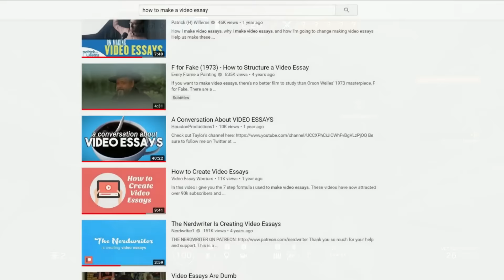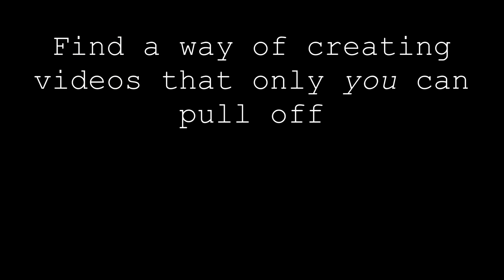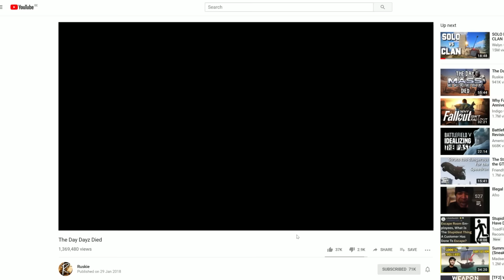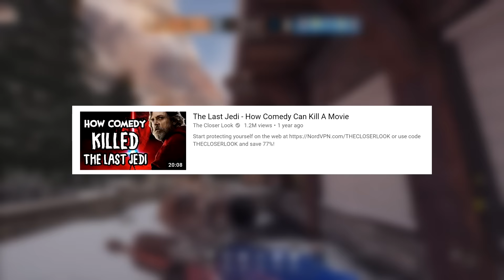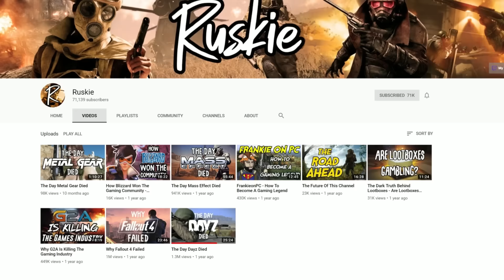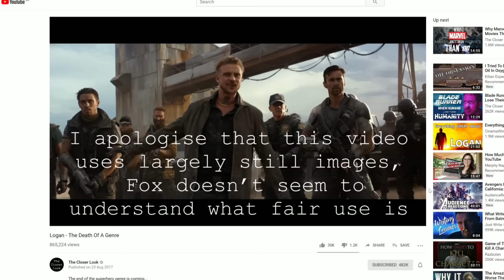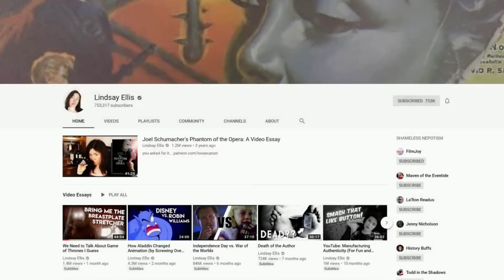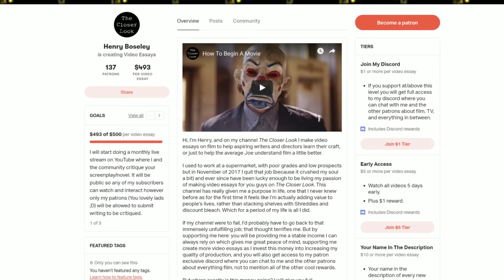How To Make A Video Essay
How do you make a good video essay? In this video I give my two cents on the topic, as well as start drama and slag off my peers.

A massive thank you to my $10+ patrons:
Matthew Brady
TheTravellingAuthor
Majestical Discomfort
John Castricone
Leighton McGrath
Joy-Based Living
M (Marcelo Olavarria)
Dr. Martin C. Wolff
Mark Miller
Zachary Barry
Chefda
Wright Cheung
George Lester
zuro64
Vokiar
Jarod Blanchette
Megan Solari
Justin Meyer
Nicholas J. Williams
Outcats